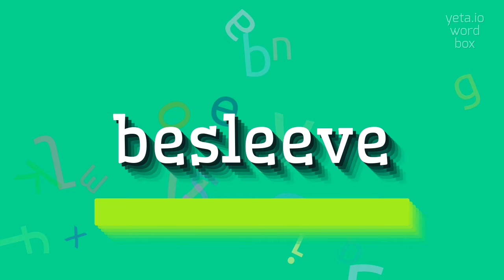How to say "besleeve"! (High Quality Voices)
Watch in this video how to say and pronounce "besleeve"!